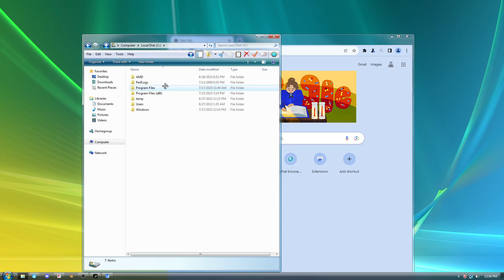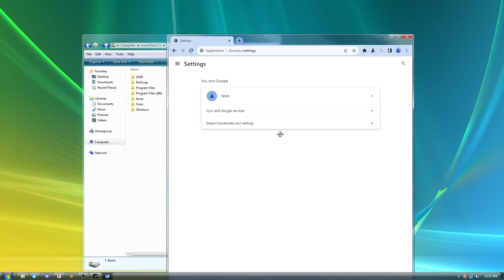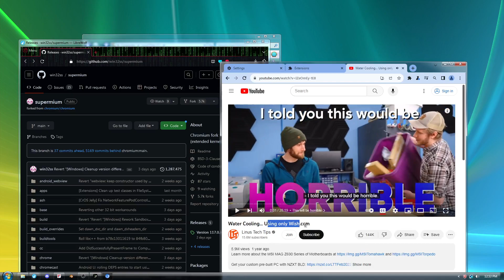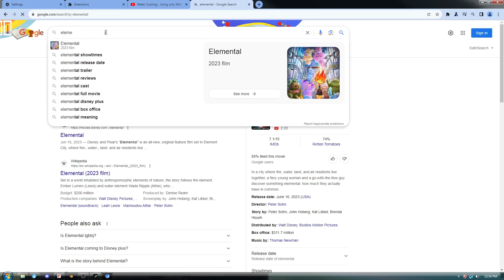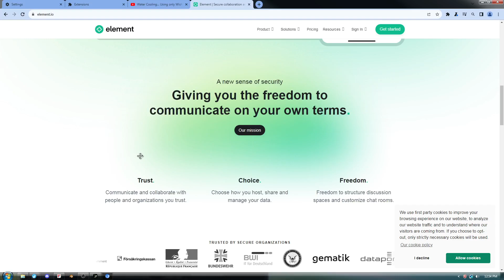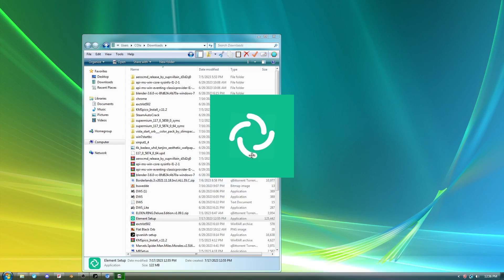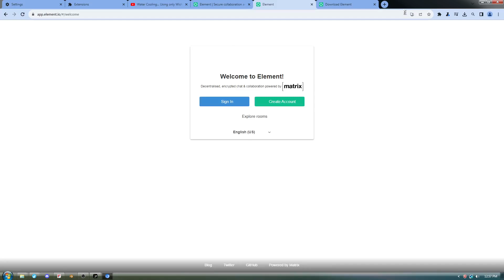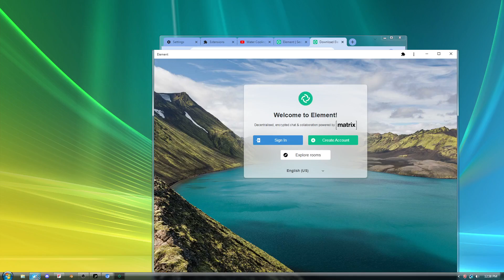Latest version of chrome running on Windows 7!!!